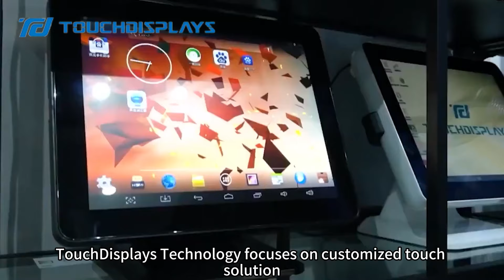Touch Displays | Intelligent Touch Screen Design Made Easy | Touch Solutions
You will definitely need smart touch displays from Touchmonitor in the future to enhance your customer experience. Learn about customized touch solutions for touch monitors in this video! From smart touch screen design to manufacturing, this video explores the various applications of Touch Displays in a variety of industries, making Intelligent Touch Screen Design easy . Watch now to learn how touch screens can provide innovative solutions for your business!

TouchDisplays Technology specializes in customized touch solutions, smart touch screen design and manufacturing (official website)

- Learn More -
Industrial Refrigeration Equipment (Cooling Solutions)
Solar & Energy Connectivity Solutions (leading supplier of charging cables)
Printed Circuit Board Technologies ( Leader in the PCB industry )
Laser Cutting Techniques (Laser cut）
Power Electronics Manufacturer (Power Conversion)